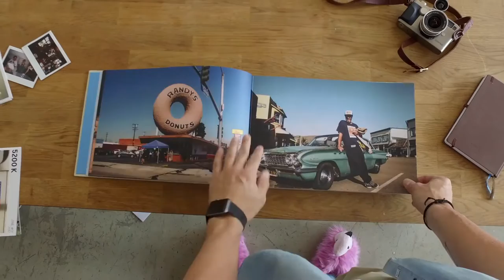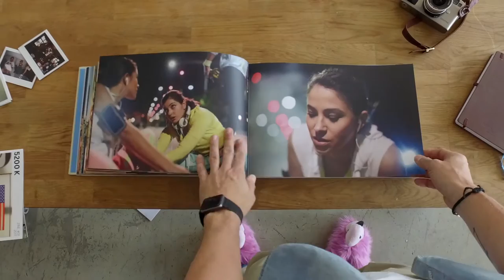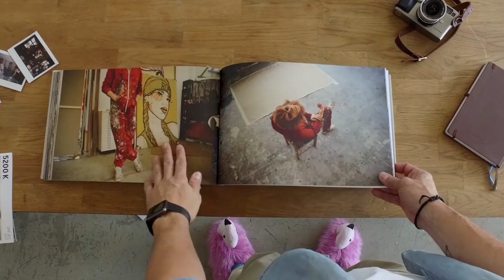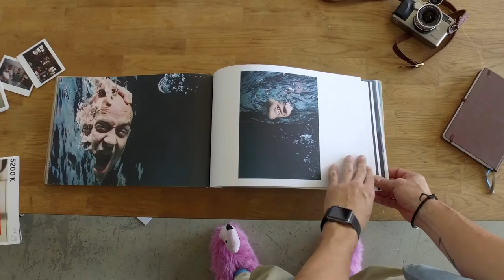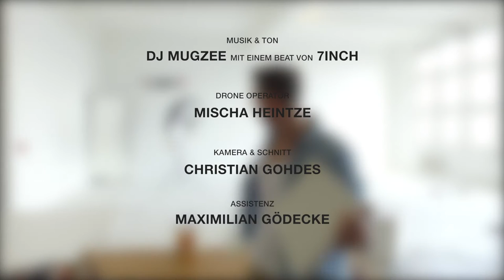Portfolio 2017-01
A little sneakPeak through my 2017 Portfolio